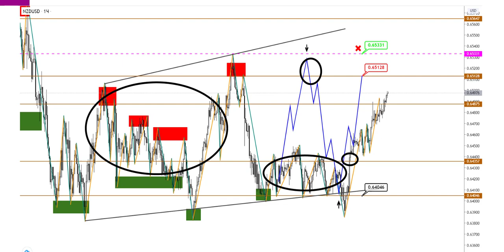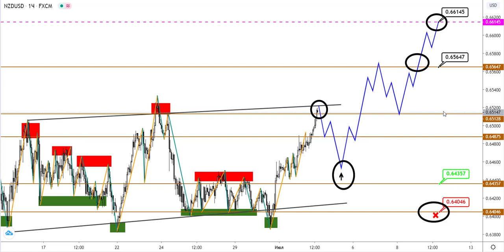Технический анализ AUDUSD и NZDUSD от (02.07.2020)